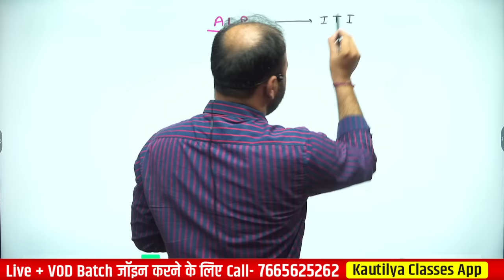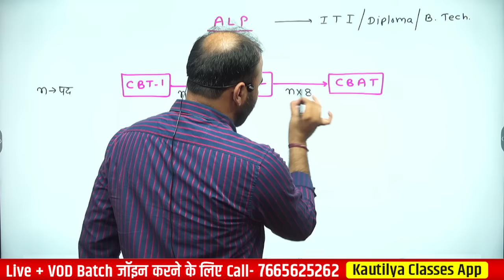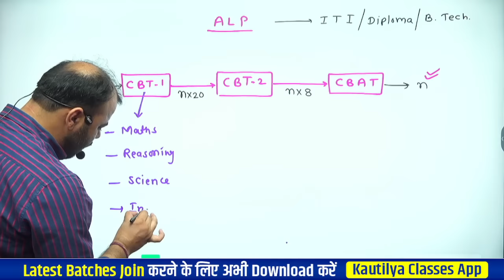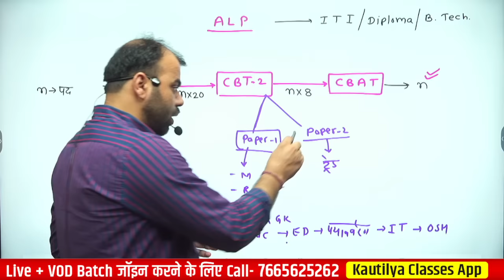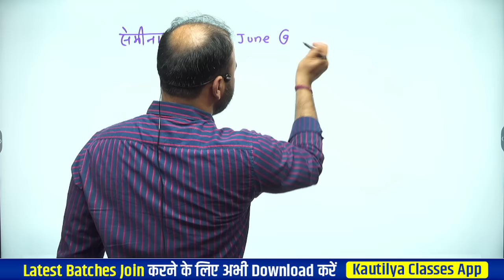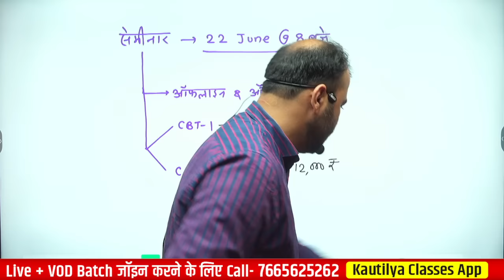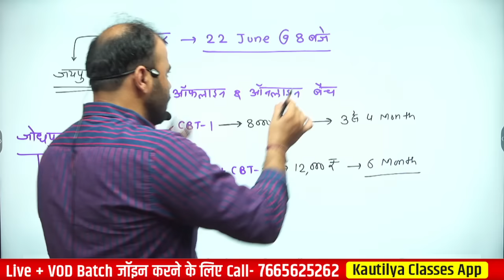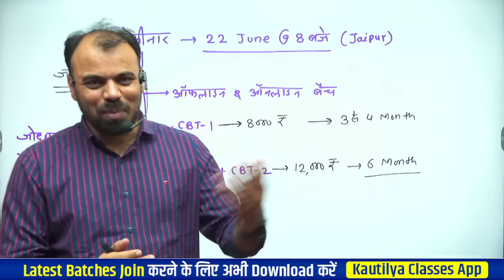ALP / रेलवे लोको पायलट | Eligibility, Exam Pattern, Syllabus | New Batch Announcement by Pindel Sir